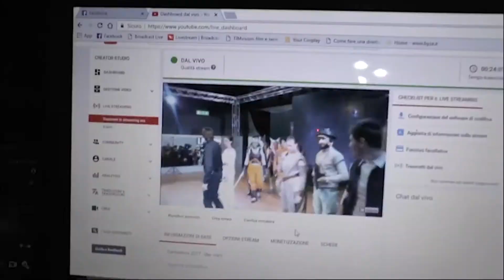NOVEGRO INVERNALE 2020 DOMENICA - Contest 53